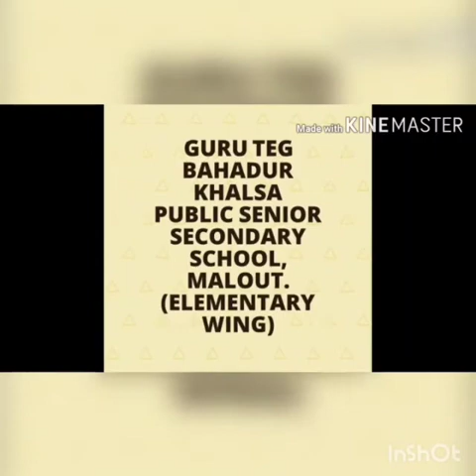message from our Headmistress mam. Please listen to it attentively and follow it